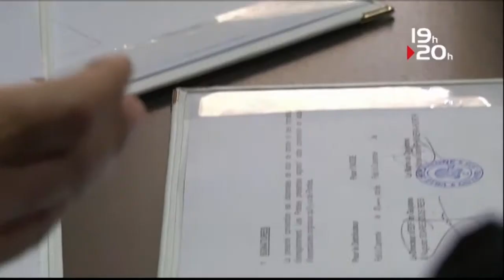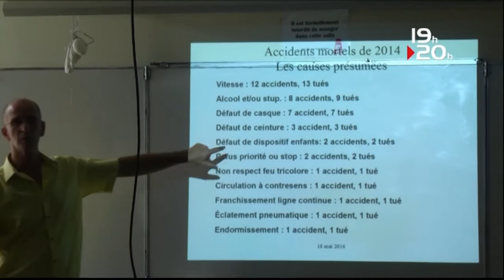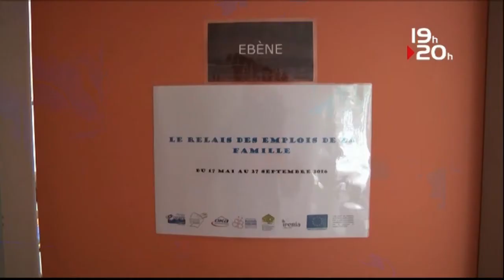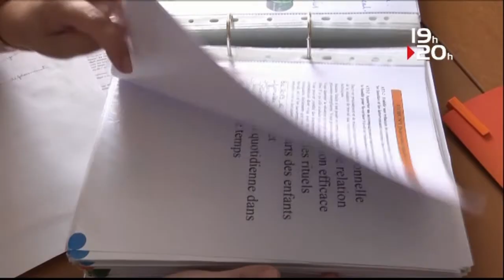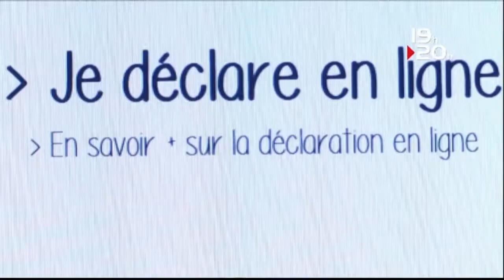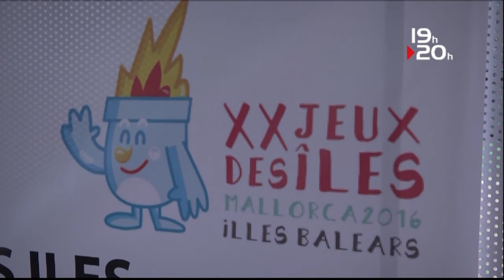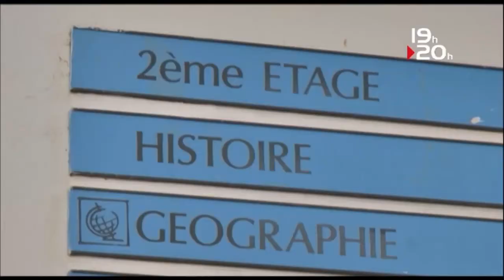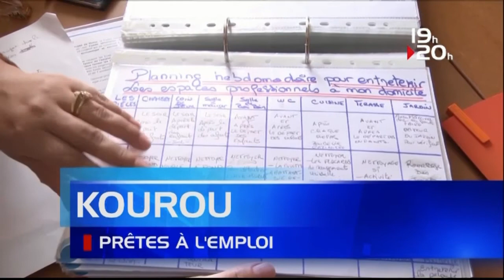LE JT ATV GUYANE 18 MAI 2016